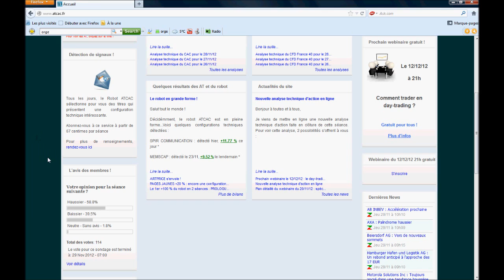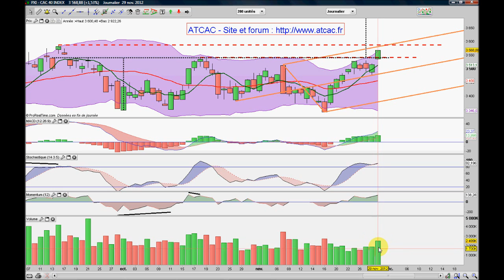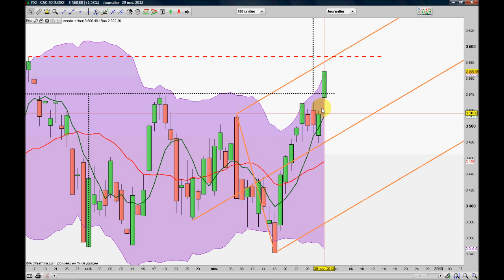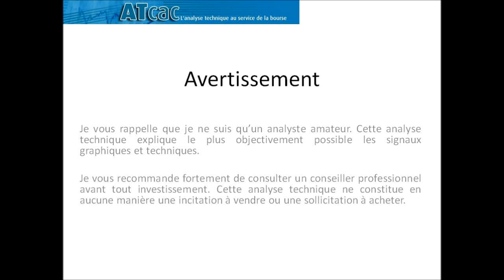ATCAC - Analyse technique du CAC 40 pour le 30/11/12